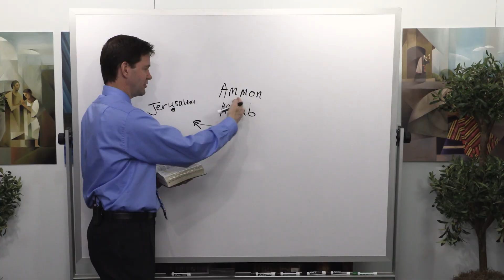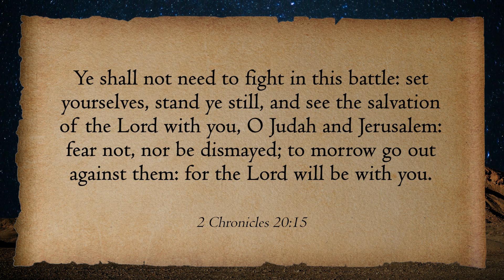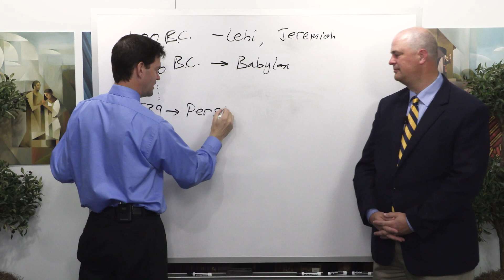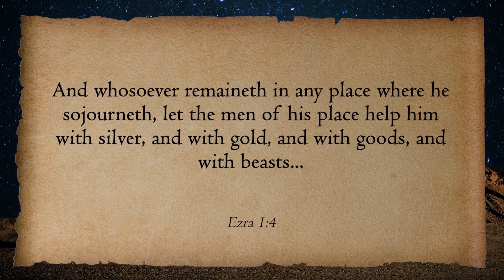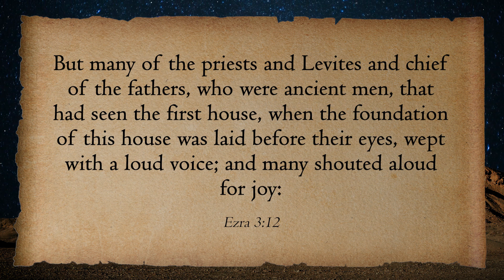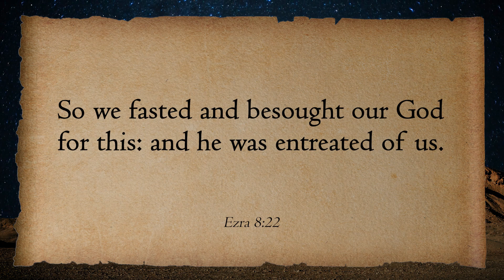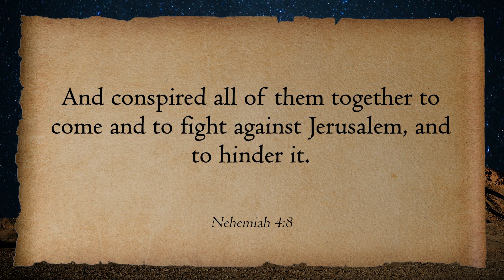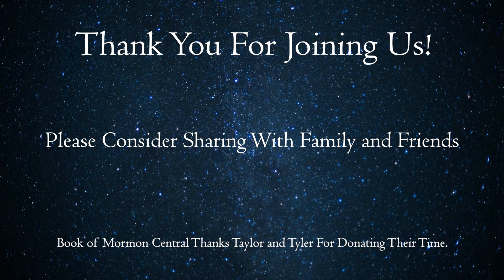Come Follow Me Insights - Ezra, Nehemiah, and 2 Chronicles: I am Doing a Great Work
Learn about the rebuilding of the Temple with Taylor and Tyler and gain insights into not heeding the enemy because you are doing a great work.

This program is intended to be used as supplementary material to the Come, Follow Me Program by the Church of Jesus Christ of Latter-day Saints. This weeks episode correlates with the dates of Jul 11-17, 2022.

For an in-depth look at whether Mormons are Christians and Christ in Mormonism, please

For more information on additional topics relating to Mormonism including Mormon Temple Garments and Joseph Smith Seer Stones,
Come Follow Me Insights is a production by Book of Mormon Central. Edited and produced by Benjamin Tyler Griffin with assistance from Zander Sturgill, Avery Kirk, Brad Wilson, Riley Brown, and Jackson Brady. Video subtitles/transcripts by Carol Jones and James Welch. Timestamps courtesy of Margarita Dunn.